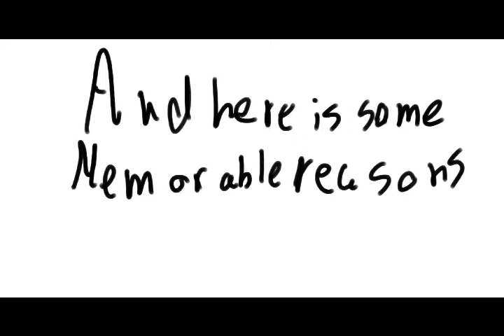Top 10 reasons why I HATE everyone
hello everybody to a new description  on my video
and you can follow me on twiter and facebook
soo here is the link